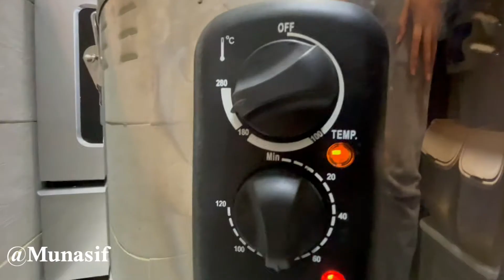عمل مندي مطور بقدر المزين الكهربائي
الطريقة بإختصار ان شاء الله تكون واضحة - وان شاء اذا لاقت استحسانكم ممكن اعملها مفصله